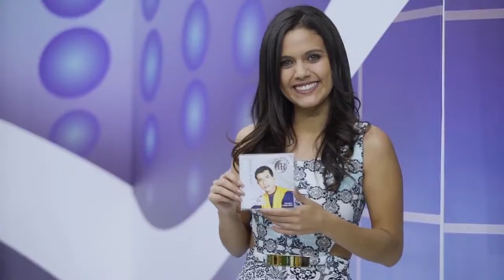Tony Rocha - Deixa Chover - No programa Edelson Moura na TV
cantor_tonyrocha

Desde já agradeço pelo convite e pela recepção e dizer que foi um grande prazer participar deste programa de tanto sucesso!